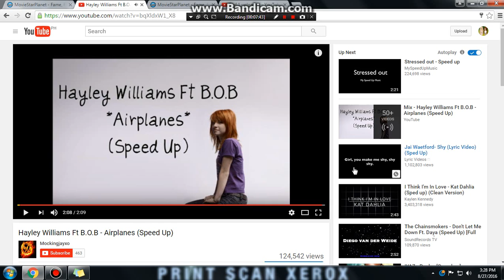Msp | Im Lvl 12!!! | Mariane Official